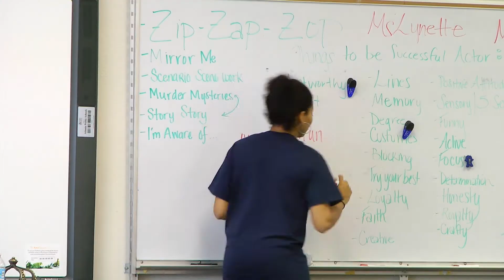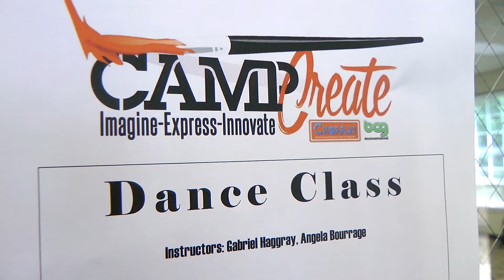Chop Art Company Promo